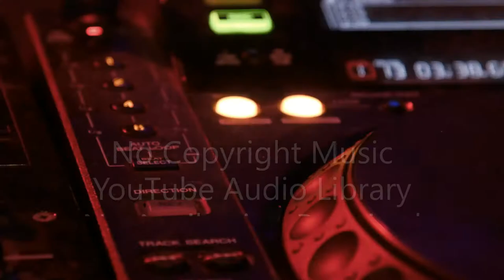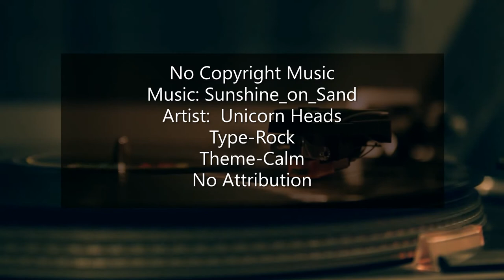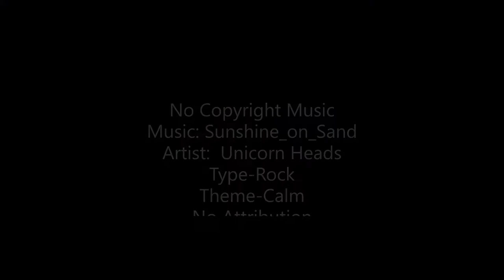Under The Rug Ambient ,Dark, Royalty Free No Copyright Music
NOTE:- All the Music is Totally free "No Copyright" and No Attribution Required Free
             All Image Used are HD images with High resolution No copyright free to
             use and free to download link down in the description.

To Download The No Copyright Image HD with High Resolution Please click the Link Here ... =